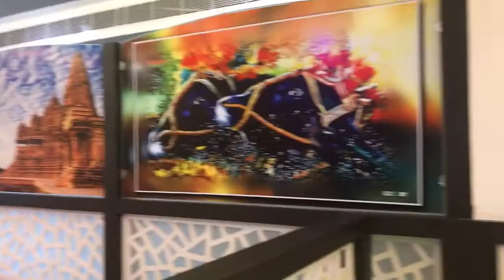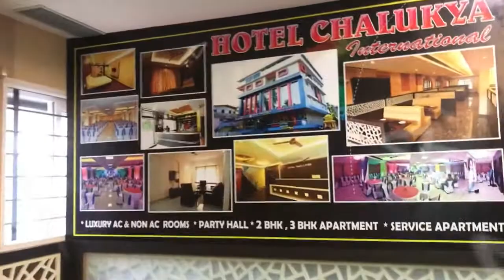3M Graphics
Decorated with 3M Graphics Painting Look
Hotel Chalukya Kundapur...